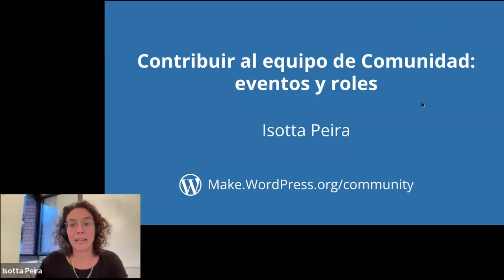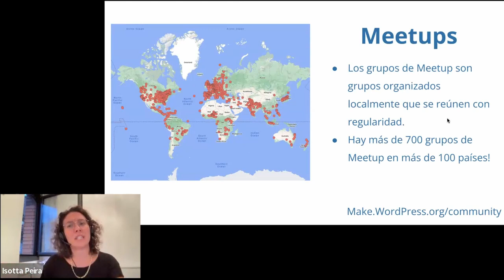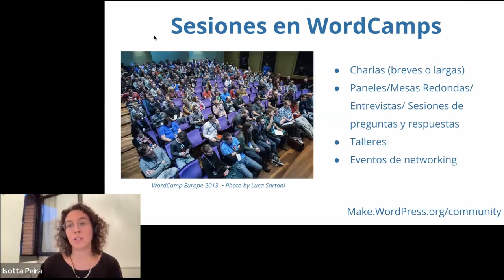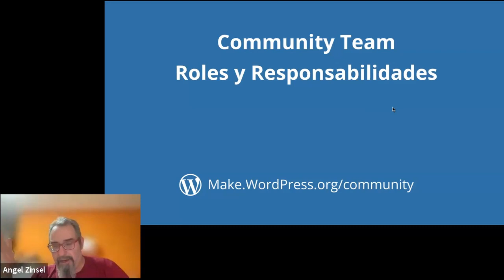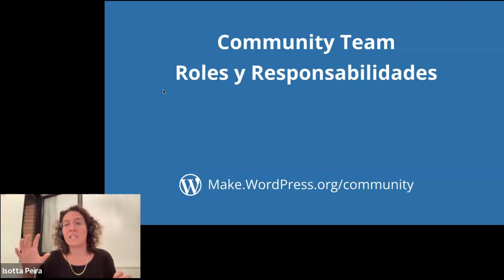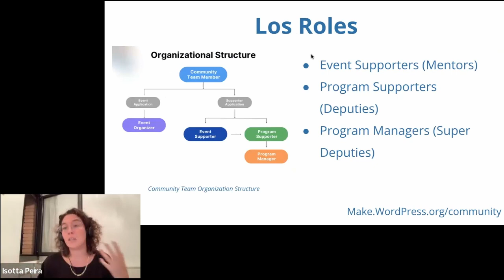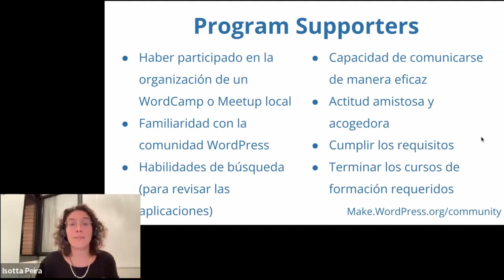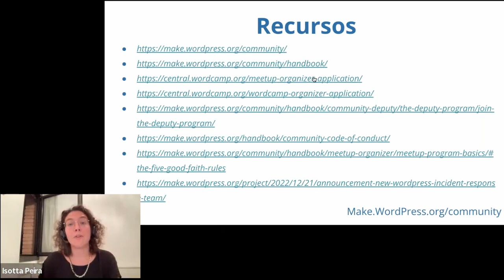Contribuir al equipo de Comunidad: eventos y roles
¿Quieres marcar la diferencia fomentando las conexiones locales y globales? Te invitamos a unirte al Equipo de Comunidad WordPress. Este dinámico grupo está en el corazón de todos los eventos de WordPress en todo el mundo, desde WordCamps a Meetups, pasando por todo tipo de evento de WordPress. Pero somos algo más que organizadores: somos apasionados y nutrimos la comunidad de WordPress.

Durante esta sesión, aprenderás:

- Formas de contribuir

- Tipos de eventos WP y qué esperar

- Recursos sobre eventos WP

- Funciones y responsabilidades del equipo de la comunidadPresentation Slides »